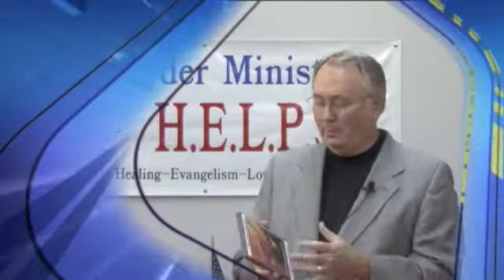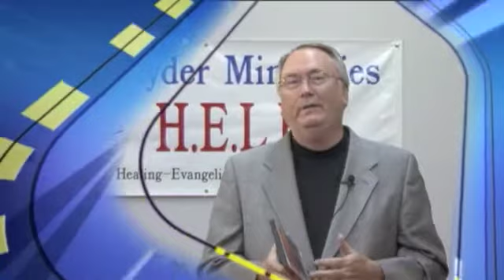How To Heal the Sick DVD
Here is an awesome DVD that teaches the Body of Christ how to heal the sick. Blessings to You!